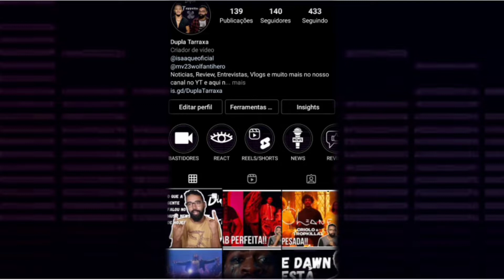OS INDICADOS AO GRAMMY AWARDS 2022! 🏆